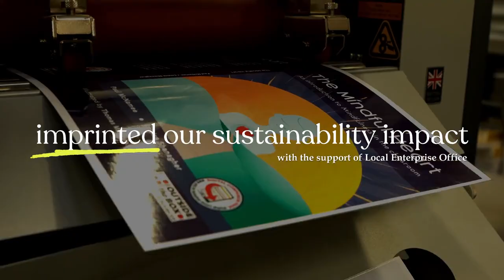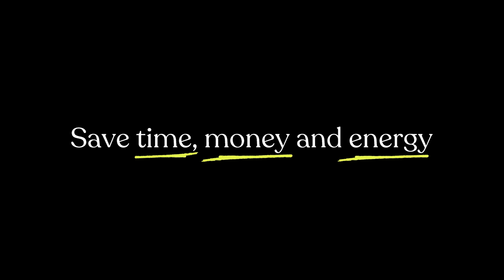All in a Day's Work